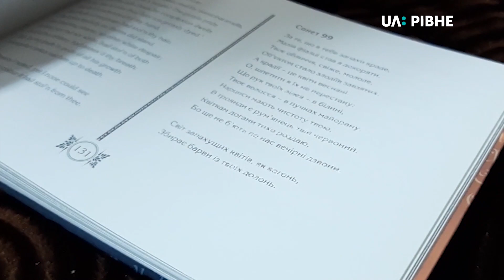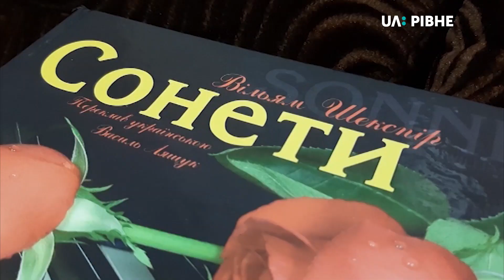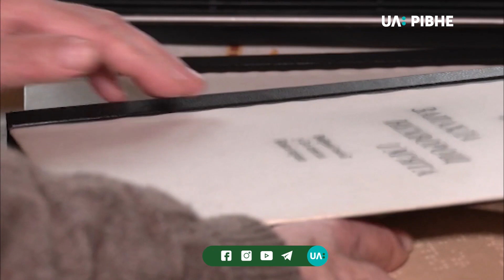"Я буду жити тьмі наперекір!": незрячий рівнянин став лауреатом щорічної обласної премії Світочів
Василь Лящук, незрячий перекладач сонетів Шекспіра та поет, став лауреатом щорічної обласної премії Світочів. Премія передбачає і грошову винагороду в розмірі 10 тисяч гривень. Щороку – починаючи з 2003 – її отримують діячі культури і мистецтва. Про творче життя єдиного на Рівненщині перекладача сонетів англійського класика – у матеріалі.